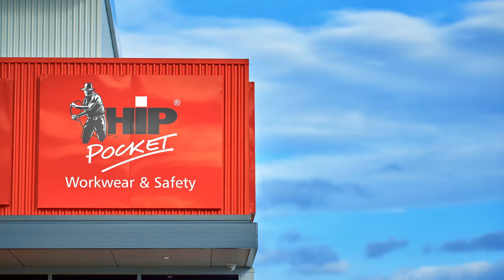RED Collection | Built to Last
Hip Pocket had teamed up with legendary brand Hard Yakka to launch The RED Collection. Only Available in Hip Pocket websites and stores.